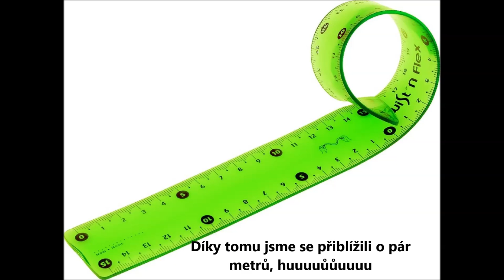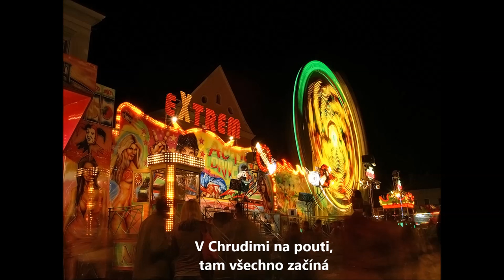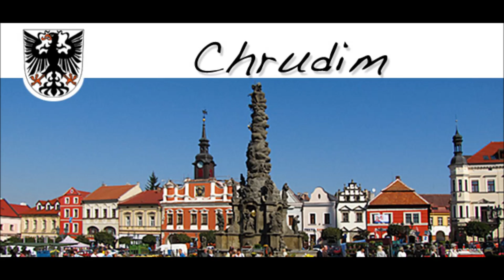V Chrudimi na pouti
Photos by: KodlCR, Milda